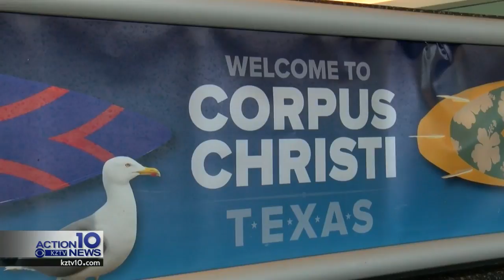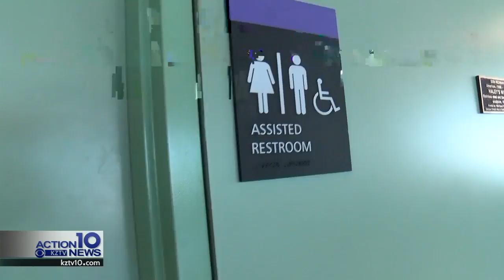CCIA ramps up sanitizing procedures to prepare for summer travelers